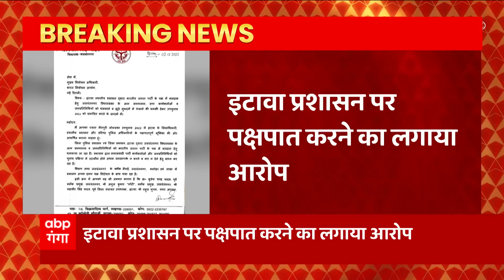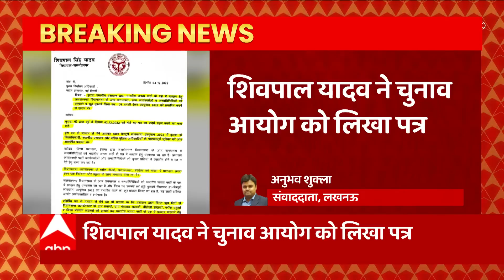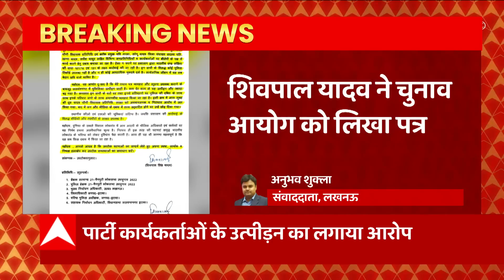Shivpal Yadav ने चुनाव आयोग को लिखा पत्र, पार्टी कार्यकर्ताओं के उत्पीड़न का लगाया आरोप... | UP News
शिवपाल यादव ने चुनाव आयोग को लिखा पत्र... पार्टी कार्यकर्ताओं के उत्पीड़न का लगाया आरोप... मैनपुरी उपचुनाव में पार्टी कार्यकर्ताओं के उत्पीड़न का आरोप... इटावा प्रशासन पर पक्षपात करने का लगाया आरोप...